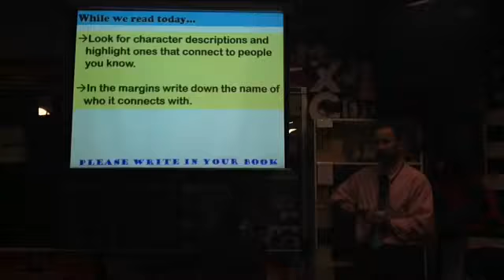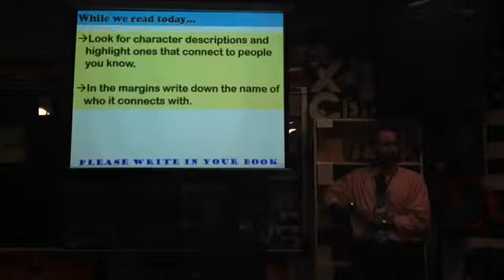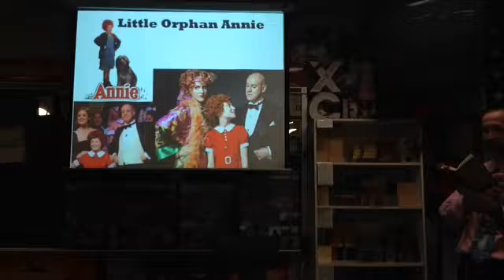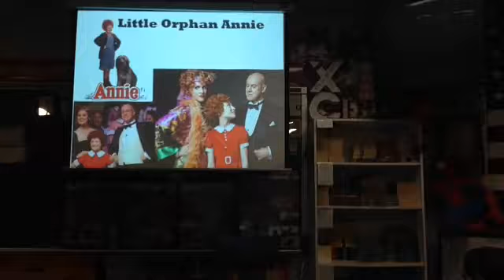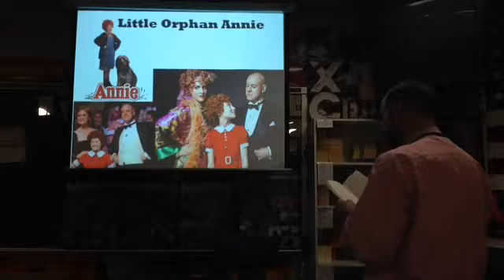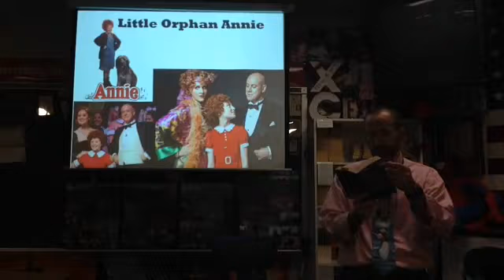120116 Brovicast Thursday Reg - Shadow Club day three